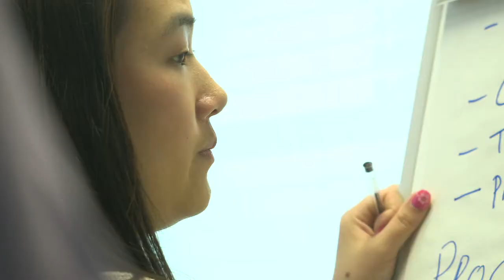G2G3 DevOps Simulation Event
Learn how RBS used the DevOps simulation to transform the way they do work.